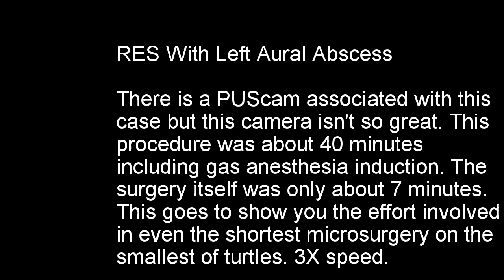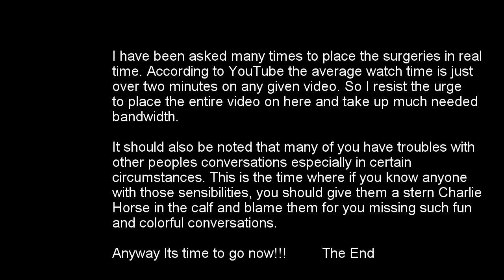RES Left Aural Abscess Surgery And Repair In Time Lapse